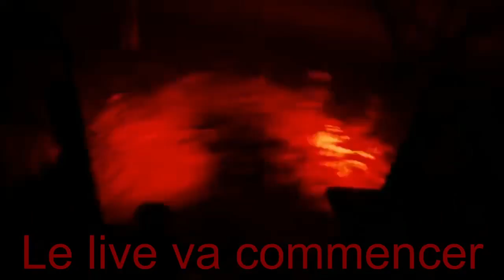( FR ) La nouvelle survivante ^^